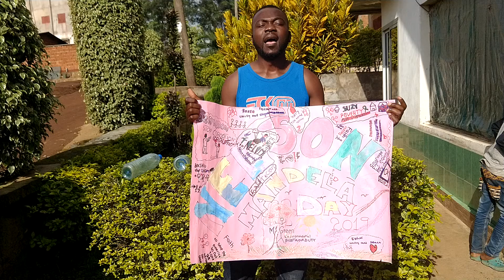Day 53 - Seven77 Challenge | The Mandela Challenge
On Nelson Mandela Day, i pledged to collect 777 Plastic Bottles in 7 Days as my Day 53 of the Steem seven77 Challenge that strives to raise awareness about Steem and PlasticPollution.